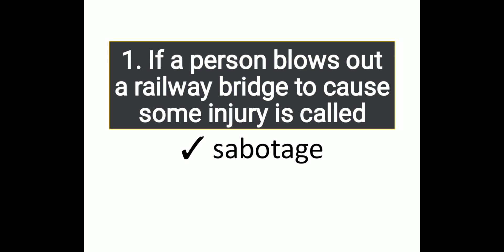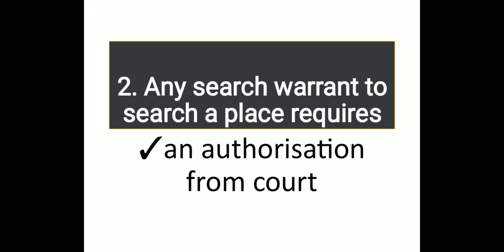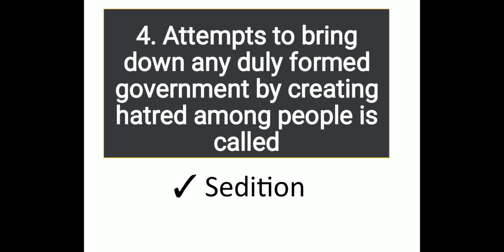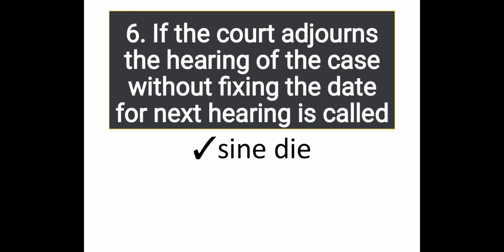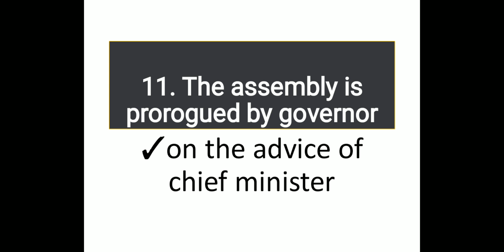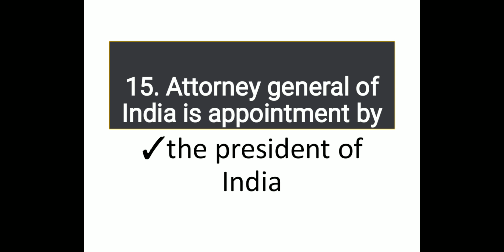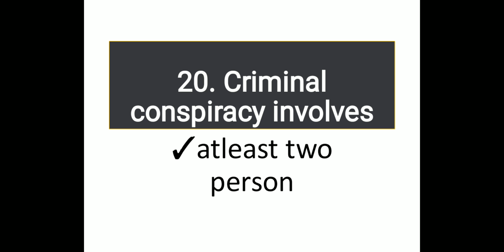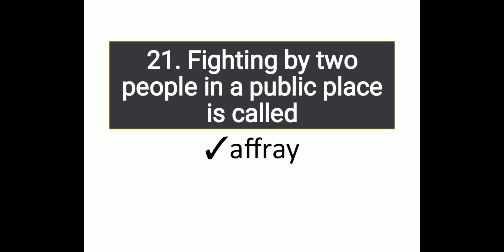APTITUDE BITS FOR LAWCET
LEGAL APTITUDE BITS FOR LAWCET||